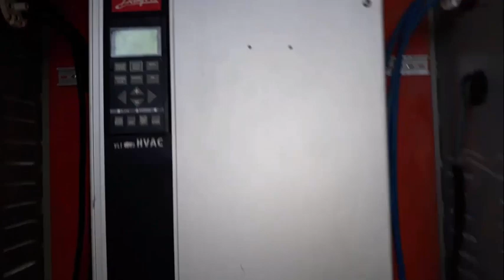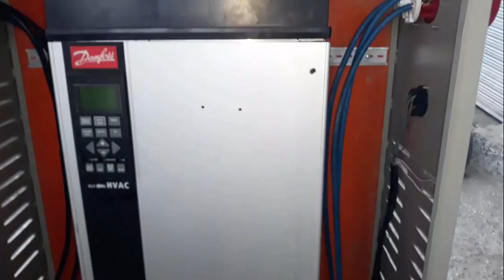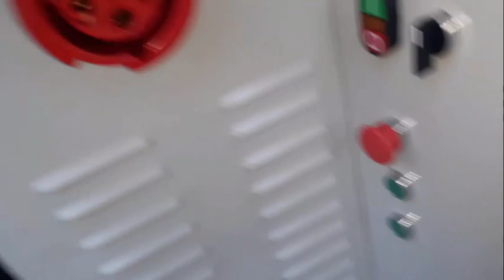55 KW Variable Frequency Drive Inverter VFD (Urdu/Hindi)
This video is about a 55 KW variable frequency driver inverter vfd in Urdu/Hindi. In this video i shown the connection of inverter and installation in panel board.